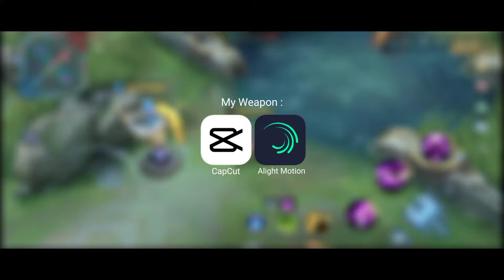[Ice On My Baby] - MLBB Chou Edit〖GMV〗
Support me to 100subs 🥺